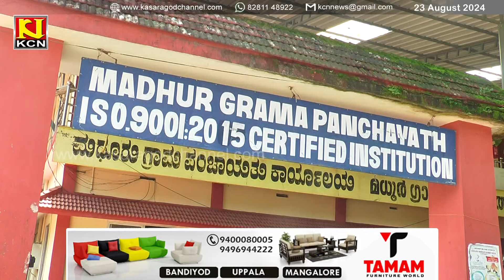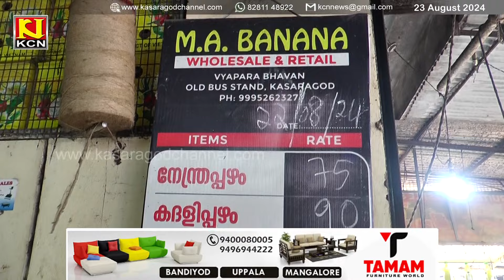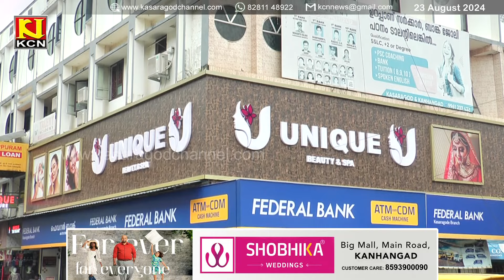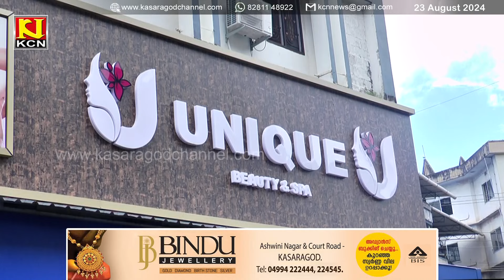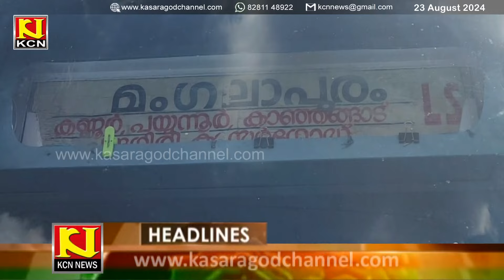KCN Kannada News 23 August 2024